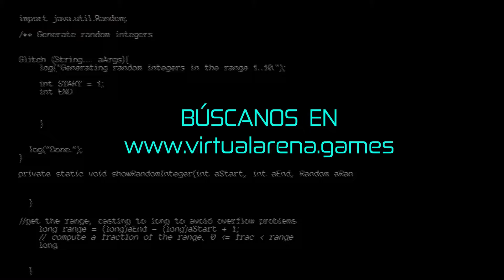𝗔𝗥𝗖𝗧𝗜𝗖 𝗘𝗫𝗣𝗘𝗗𝗜𝗧𝗜𝗢𝗡 y 𝗢𝗗𝗜𝗦𝗘𝗔 𝗦𝗔𝗟𝗩𝗔𝗝𝗘 𝟮𝟬𝟮𝟰 🫵🏽 Sólo 𝗖𝗢𝗡 𝗧𝗨𝗦 𝗠𝗔𝗡𝗢𝗦 | 𝗩𝗜𝗥𝗧𝗨𝗔𝗟 𝗔𝗥𝗘𝗡𝗔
Disfruta de dos experiencias VR hiperrealistas para toda la familia. Una inmersión por el fondo de un Océano Ártico lleno de vida + un viaje al corazón de la Sabana Africana. Acércate a las cebras y elefantes en su entorno y comparte la noche junto a una manada de leones.

Dos  experiencias increíbles y educativas con un fuerte mensaje ecológico. Para niños de 8 a 10 años. Y también para jugarlos con las mamás y los papás, en familia.

𝗩𝗜𝗥𝗧𝗨𝗔𝗟 𝗔𝗥𝗘𝗡𝗔 es el mayor centro de Realidad Virtual Inmersiva Multijugador de Madrid. ¡¡Realidad virtual como nunca la has vivido antes!! Comparte con tus amig@s una experiencia única con partidas de hasta 12 jugador@s al mismo tiempo. Desde los 8 años o 1,30 metros de altura.

TAMBIÉN
Ataca, defiende y protege a tu compañer@ de equipo de dragones, alienígenas, ejércitos invasores, monstruos, zombies... al mismo tiempo que descubres las maravillas de tu planeta y viajas por mundos desconocidos.

Elígenos para tu cumpleaños, despedida de solter@ o evento de empresa y team building. Será el acontecimiento más original y el que siempre recordarás.

Nuestros juegos (actualizado a 20/03/2024)
- 𝗘𝗦𝗖𝗔𝗣𝗔𝗚𝗘
- 𝗟𝗔 𝗟𝗘𝗬𝗘𝗡𝗗𝗔 𝗗𝗘 𝗙𝗔𝗥𝗔𝗚𝗢𝗥 𝗜 𝘆 𝗜𝗜
- 𝗧𝗛𝗘 𝗗𝗔𝗬 𝗔𝗙𝗧𝗘𝗥
- 𝗖𝗢𝗡𝗧𝗔𝗚𝗜𝗢𝗡 𝗢𝗥𝗜𝗚𝗜𝗡𝗦
- 𝗠𝗢𝗢𝗡 𝗥𝗘𝗖𝗔𝗟𝗟
- 𝗢𝗗𝗜𝗦𝗘𝗔 𝗦𝗔𝗟𝗩𝗔𝗝𝗘
- 𝗧𝗛𝗘 𝗔𝗥𝗖𝗧𝗜𝗖 𝗘𝗫𝗣𝗘𝗗𝗜𝗧𝗜𝗢𝗡